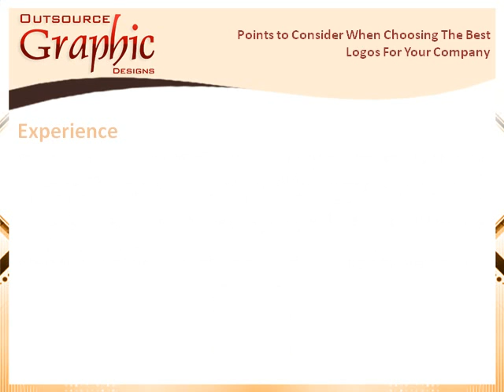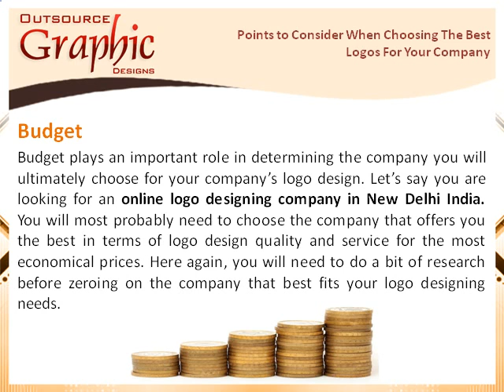Points to Consider When Choosing The Best Logos for Your Company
Outsource graphic designs provide the online logo designing company in New Delhi, India. We will have a team of highly skilled logo designers who will work with you round the clock to ensure that your needs are met during every stage of the logo design process.